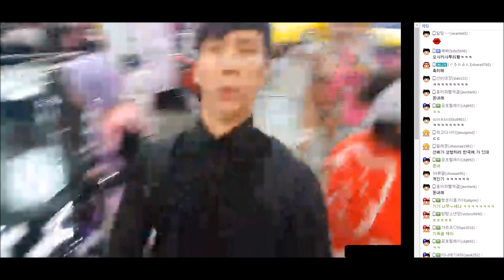리현.니코동 축제 겟앰도망